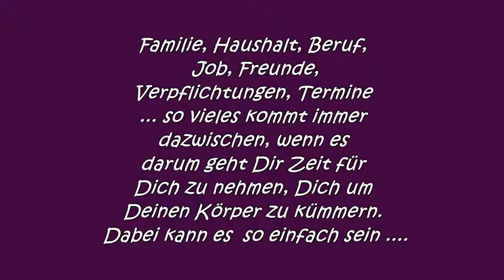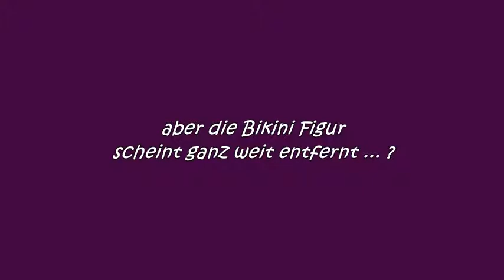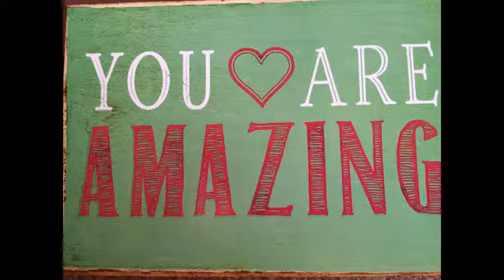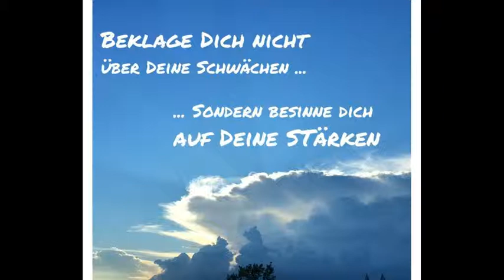KANKUNA PLAN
Familie, Haushalt, Beruf,  Job, Freunde,
Verpflichtungen, Termine ... so vieles kommt immer
dazwischen, wenn es darum geht Dir Zeit für
Dich zu nehmen, Dich um Deinen Körper zu kümmern.
 Dabei kann es  so einfach sein ...